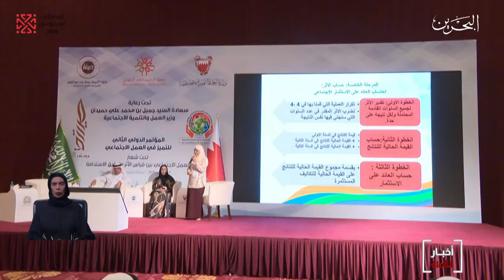البحرين مركز الأخبار : المؤتمر الدولي الثاني للتميز في العمل الإجتماعي 06-10-2019